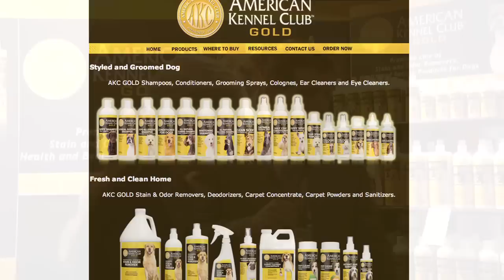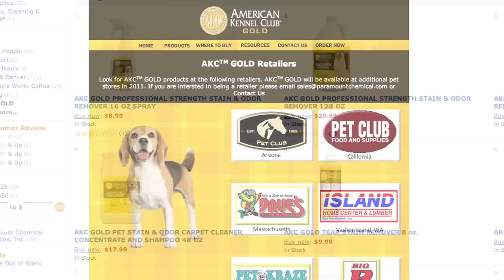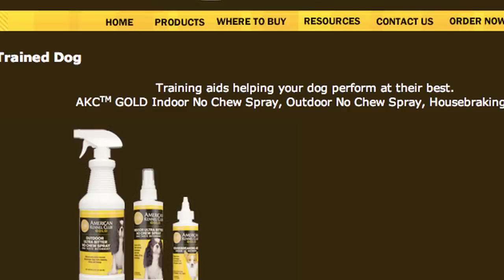AKC's complete line of pet health products!!! American Kennel Club Gold is a winner!!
Thank again to AKC Gold for showing us this great line of stain and odor removers as well as their complete line of anti-itch and pet health products!!  today to learn more!

Thanx again to Norman for being an inspirational pooch for an incredible line of products.  If interested in carrying or retailing these great products go today.